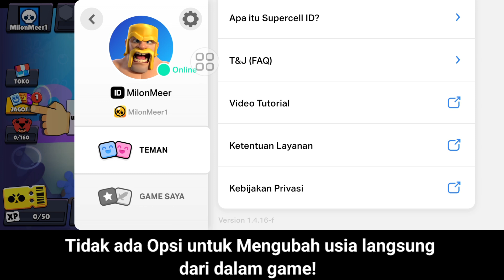Cara mengubah usia di Brawl Stars (2024)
Ingin tahu Cara Mengubah Usia di Brawl Stars. Tonton video ini untuk mempelajari Cara Mengubah Usia di Brawl Stars.

Cara Mengubah Usia di Brawl Stars.
Silakan Ikuti semua Langkah saya petunjuk di layar.

🤷‍♂️ Pertanyaan Terkait Lainnya:

cara mengubah usia di brawl star 2024,
cara mengubah usia di brawl star,
bintang tawuran mengubah usia

Terima kasih banyak sudah mencari. Terima kasih atas dukungan Anda!!